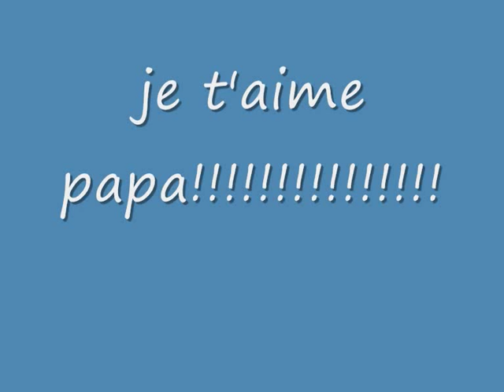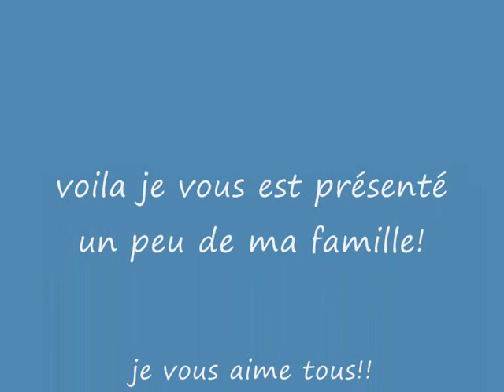sarah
moi et ma famille